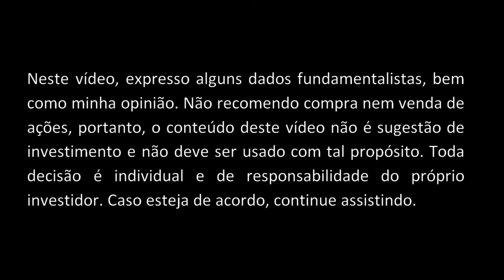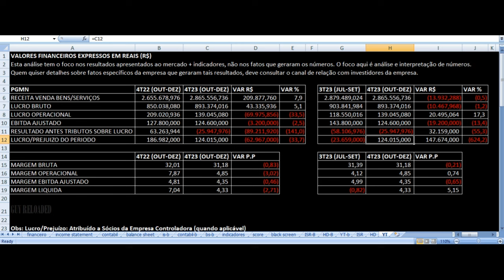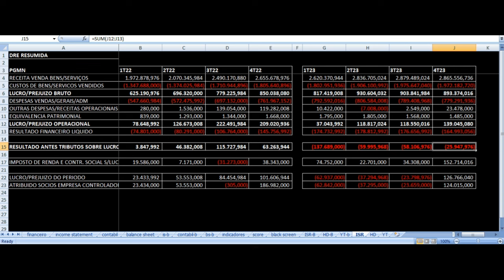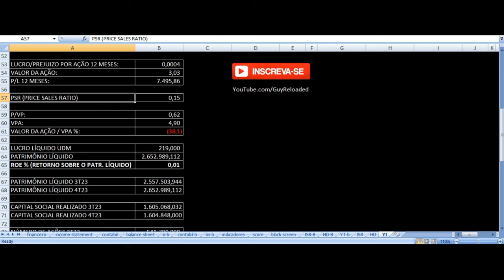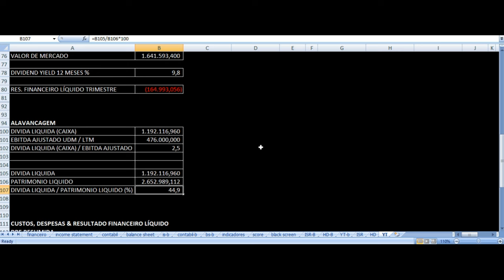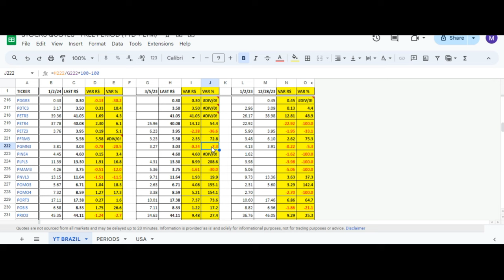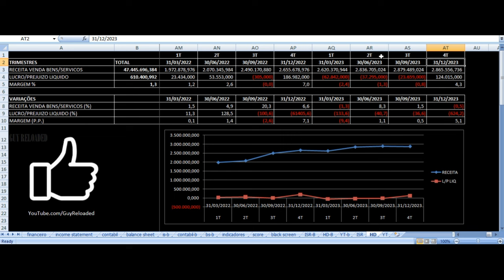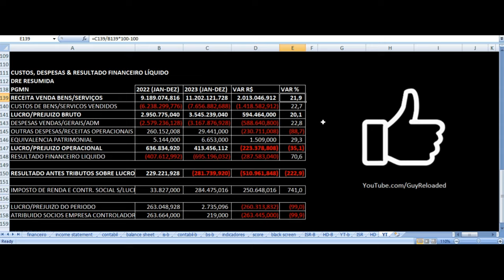Pague Menos Extrafarma - Vale Investir Nas Ações? PGMN3 Resultados 4T23 2023 Análise Fundamentalista